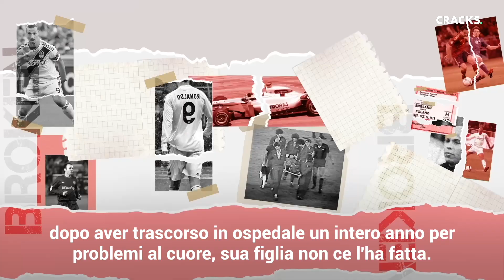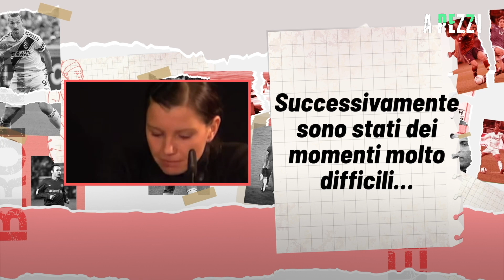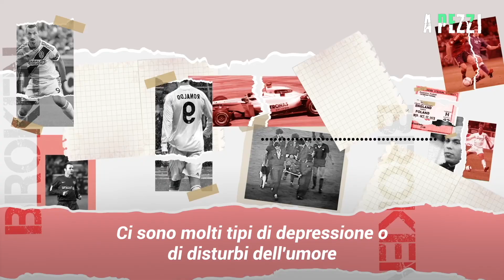La triste fine di Robert Enke🇩🇪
Era il successore di Oliver Kahn e le sue parate con la Germania sbalordivano tutti. Ma i suoi demoni interni l'hanno tradito e, quando era all'apice della sua carriera, Robert Enke ha preso una decisione che ha messo in lutto il mondo intero…